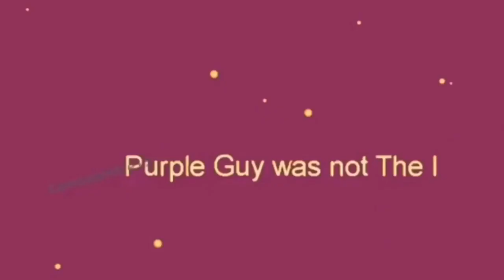Among Us: Meme compilation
Among us all memes combined. Enjoy.